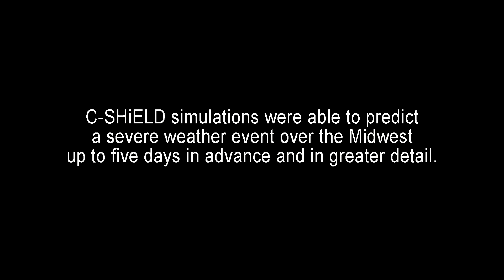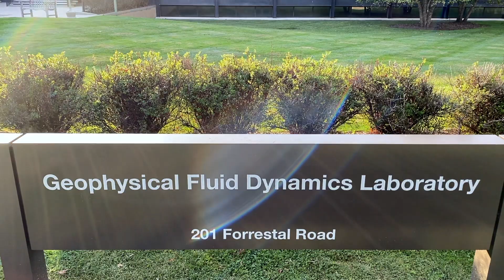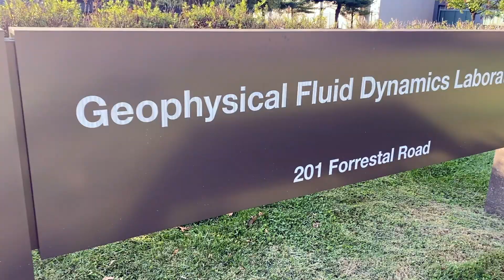C-SHiELD: Next-generation extreme weather prediction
When it comes to climate science, seeing the forest for the trees is important. Seeing each tree within the forest, however, may prove more revolutionary.
One of the biggest advancements in weather forecasting over the past decade is the ability to go beyond the overall global weather patterns and instead zoom in closer to study individual storms.
Within NOAA’s Geophysical Fluid Dynamics Laboratory (GFDL), Physical Scientist Lucas Harris is helping to advance this possibility.
With the end of the 2021 hurricane season coming to an end in December, and yet another year of high severe events recorded, advancements in climate modeling and weather prediction are at the center of attention.
As Deputy Division Leader for the Weather and Climate Dynamics Division, Harris is leading the development of a next-generation weather prediction model called C-SHiELD, or “Continental System for High-resolution prediction on Earth-to-Local Domains.”
Currently an experimental model, he said, C-SHiELD takes both a global view of weather patterns and can also zoom in to represent regional and local weather. This gives meteorologists more information when trying to predict smaller extreme storms over the continental United States.
One example of a successful forecast from May of 2021 was a severe storm outbreak across Oklahoma into Alabama and Georgia, associated with a cold front spanning from the Ohio River Valley southward into the Gulf of Mexico.
Harris said C-SHiELD predicted where the storm would intensify five days in advance, when comparing its results to the global SHiELD results without the zooming.
Video production/editing: Ryan Horns, GFDL Communications